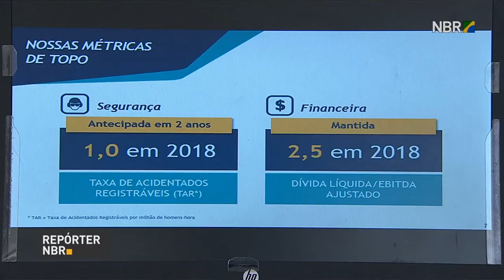BOLETIM REPÓRTER NBR 9h - 22 de dezembro de 2017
REPÓRTER NBR 9h - 22.12.17: confira a agenda do presidente Michel temer nesta sexta-feira (22). E mais: mais de R$ 74 bilhões serão investidos pela Petrobras nos próximos 4 anos.